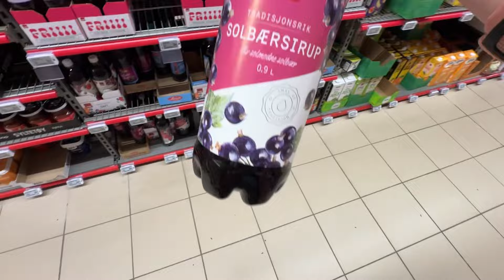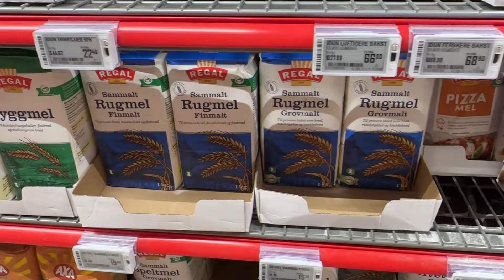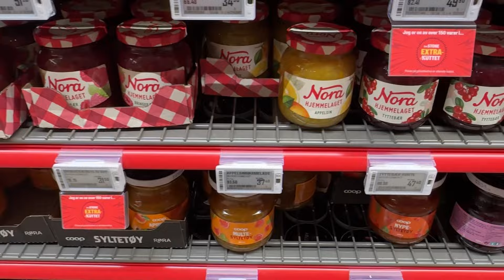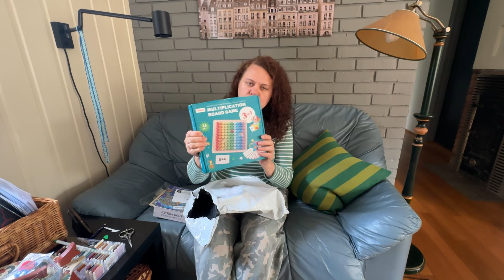02.07.24 дневникпереселенцев Жизнь в Норвегии. Торт был вкусный. Вышивка бюнада. Поход в магазин.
02.07.24 дневникпереселенцев Жизнь в Норвегии. Торт был вкусный. Вышивка бюнада. Поход в магазин.

На моём канале вы так же можете
 посмотреть⬇️⬇️⬇️⬇️⬇️